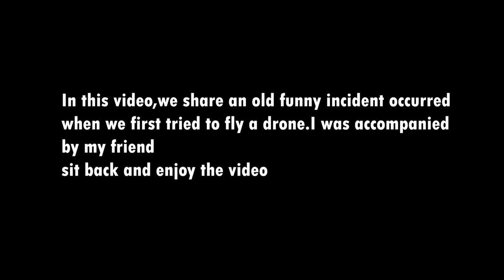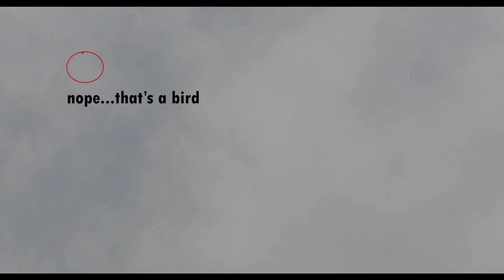How to not fly a drone||Funny experience||DIY Drone First Flight||Malayalam||Tech Mooppan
Hello everyone,today we will be sharing an old nostalgic video of me trying to fly a drone for the first time with my friend.This is not a tech video,it is a funny type vlog.So everyone sit back and enjoy.

📷:Poco X2
🎬✂️: Premier Pro
💻:Asus TUF Gaming F15 i5 10th gen